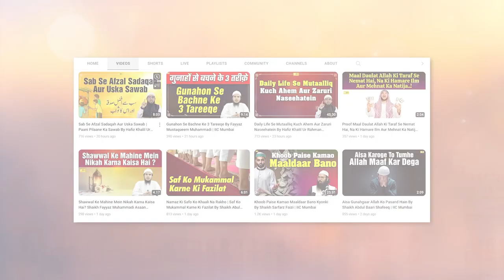Iman Aur Aqeeda e Tawheed Ki Qeemat | By Hafiz Khalil Sanabili | Quran Ki Baatein Ep. 60 IIC Mumbai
Bank Account Details:
ILM FOUNDATION
ICICI Bank
Savings account
IFSC CODE-ICIC0001028